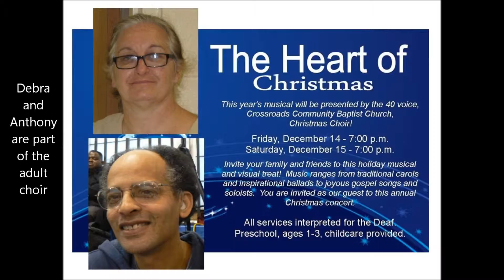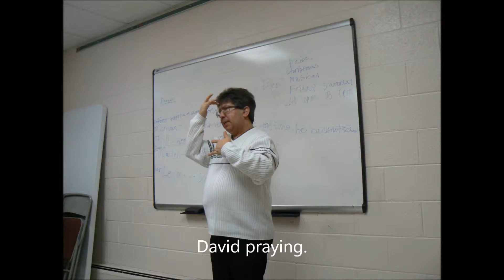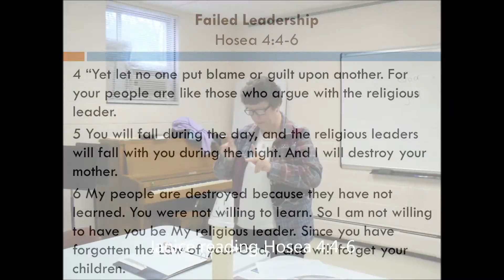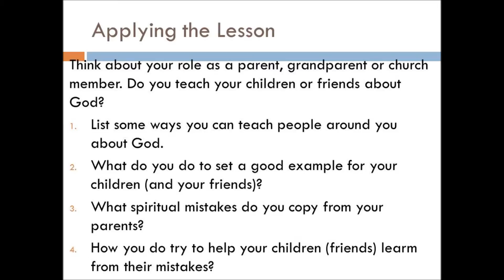Potter's Hands Deaf Class 12/9/12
A 4 minute slide show of pictures from Sunday School on December 9, 2012